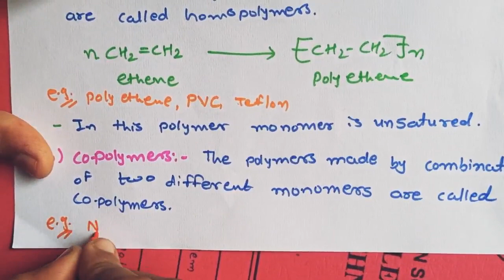Std 12 Chapter 15 Polymers | Introduction and Classification of Polymers